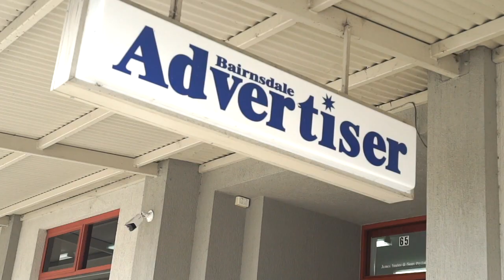Regional Roadshow: East Gippsland